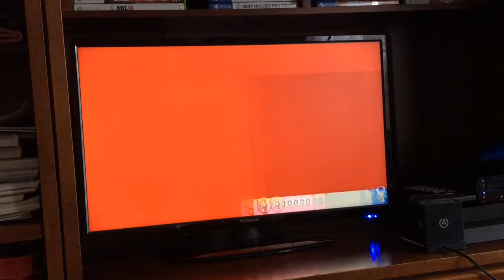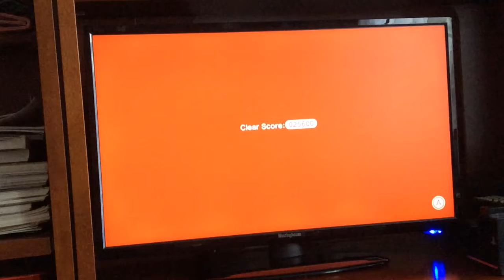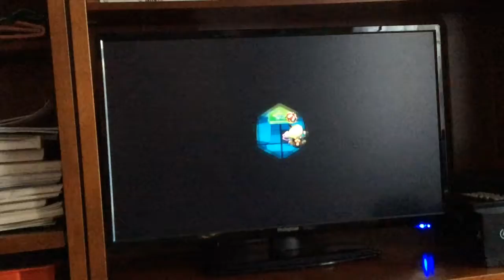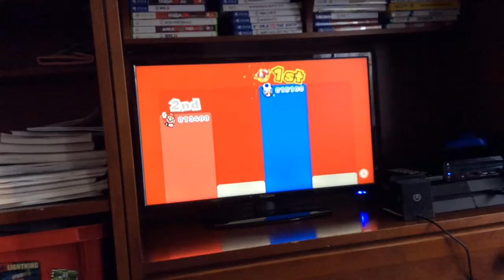Super Mario 3D World Ep 5 ARE THOSE...GOOMBAS?